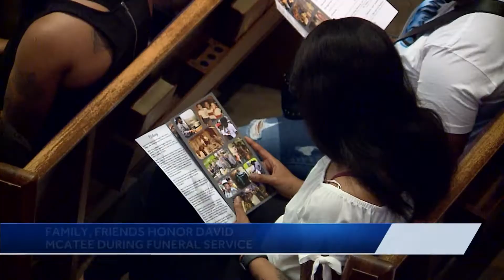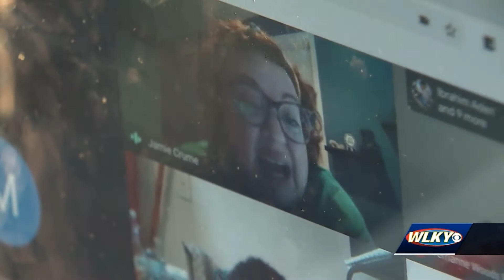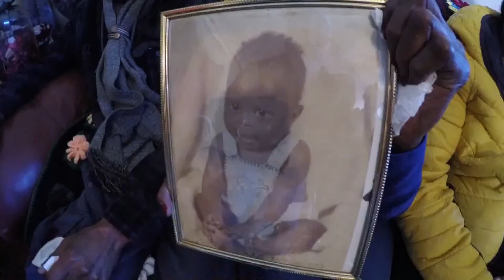2020 - a look back at a busy year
It was a tough year in many aspects but I thank God for the lessons

**Note Dr. John Rademaker was not employed by Baptist Health. He was formerly a contracted anesthesiologist who did work at Baptist Health.